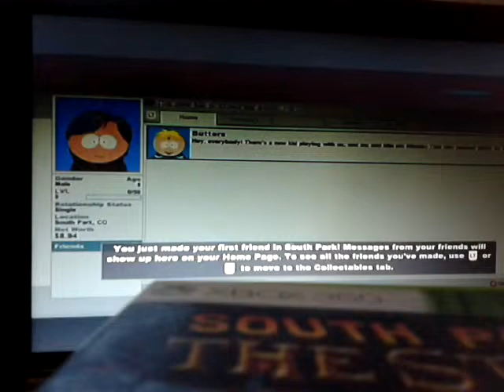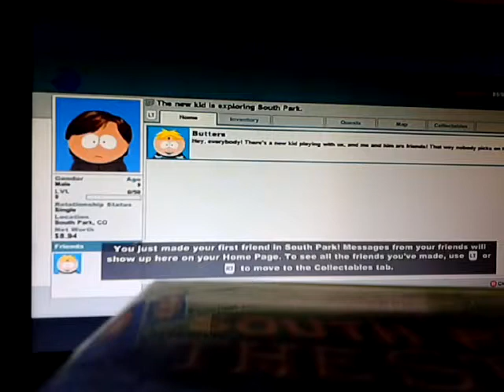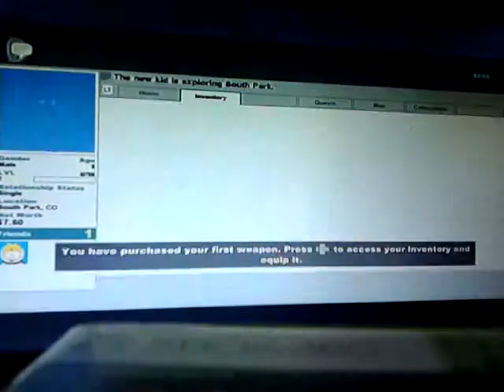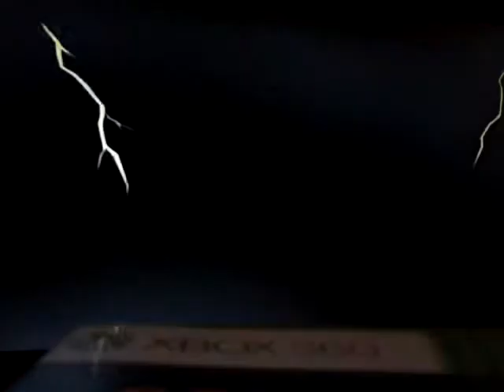South park the stick of truth: starting our quest